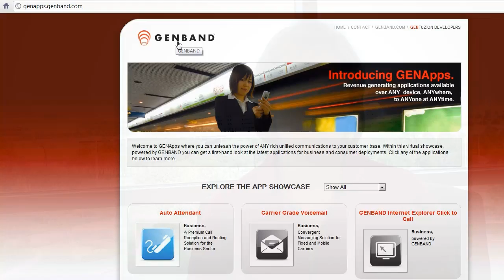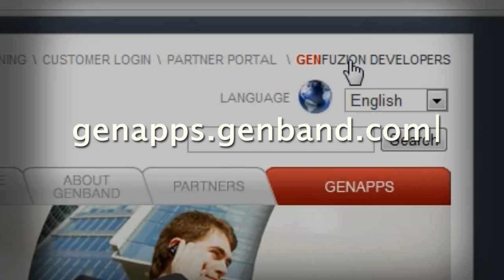GENFuzion Developer Challenge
Get the tools and services you need to develop powerful applications on the GENBAND A2 Converged Applications Server, the leading SIP and IMS Applications platform. Take advantage of the A2 Application Programming Interfaces (APIs) to integrate IP telephony with your applications.

Give enterprise and consumer users access to voice & video calling, instant messaging, conferencing, collaboration, presence and a wealth of other telephony services powered by the award winning GENBAND A2.

Get started now! Join the GENBAND GENFuzion Developer Community, hosted by Coral CEA, a not-for-profit community organization that leverages technologies and expertise in the Web Collaboration and Communications Enabled Applications (CEAs) domain.